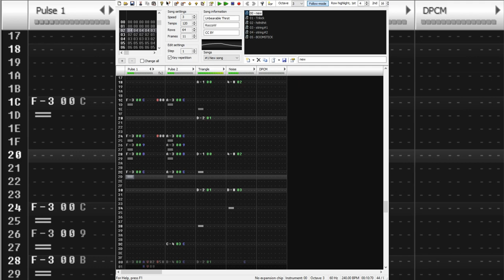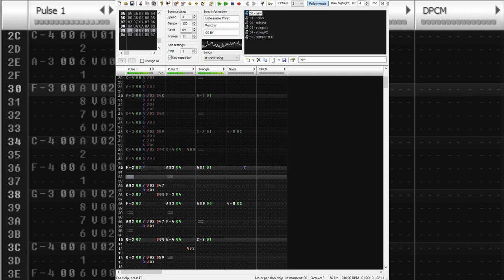RoccoW - Unbearable Thirst